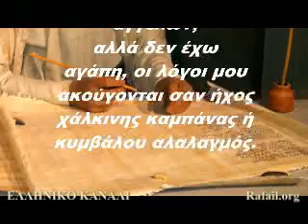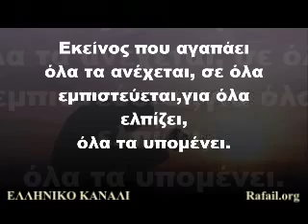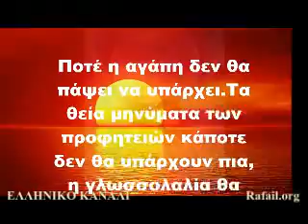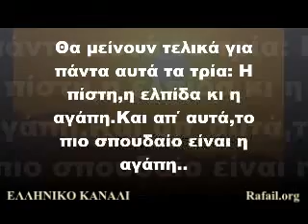Ο Ύμνος Της Αγάπης (Απόστολου Παύλου)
Ο Απόστολος Παύλος απευθυνόμενος προς την παλαιοχριστιανική αδελφότητα της Αρχαίας Κορίνθου μιλά για την μεγαλυτέρα όπως υποστηρίζει των αρετών την ΑΓΑΠΗ
Σύμφωνα με την επιστολή του Αποστόλου των Εθνών  (στο τμήμα του 13ου Κεφαλαίου της Προς Κορινθίους Α’ επιστολής) , το δώρο της αγάπης έχει τόσο μεγάλη αξία που ξεπερνά κάθε αρετή.
(ΥΜΝΟΣ ΑΓΑΠΗΣ ΑΠΟΣΤΟΛΟΥ ΠΑΥΛΟΥ)